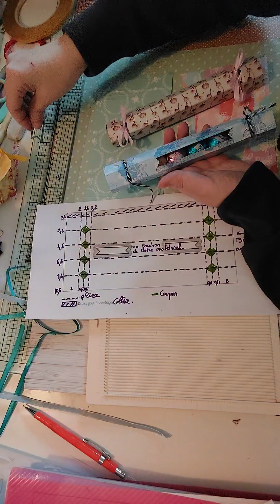Comment présenter vos gourmandises ?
Des papillotes sans la planche tout est possible.
Au lieu d'utiliser la machine de découpe vous pouvez couper au cutter comme l'exemple déjà réalisé.

papiers Decocraft
papiers action modèle
double face alinea craft

Suivez moi dans cette aventure pour partager un petit moment de scrapbooking, et bien plus encore.

au-dessus pour être au courant des dernières vidéos.

A vos créations
Amusez vous !!! Régalez-vous !!!

YouTube lepapelierdepeg
YouTube.com/channel/UCZLZKS9oCvsnHeasmG5YO-g